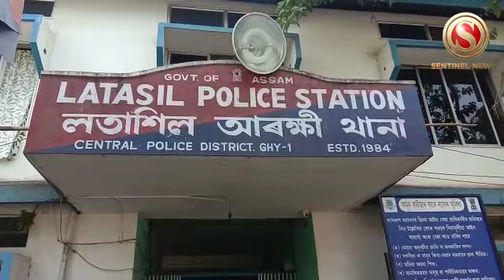Assamese Actor booked for allegedly running a drug-peddling racket in Guwahati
Assamese Actor Niren Sharma along with four arrested for allegedly running a drug peddling racket in Guwahati